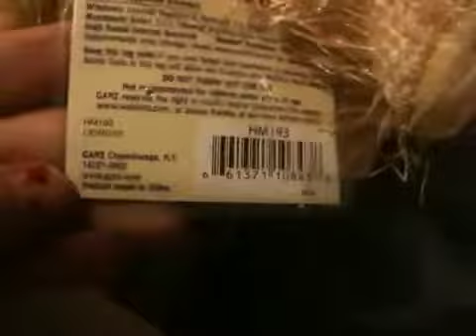Mini Haul!(:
Mini Haul 4 Things!!